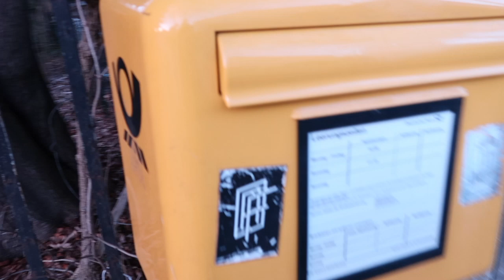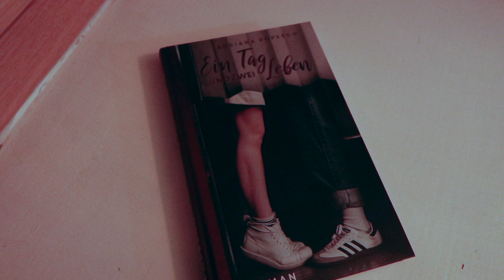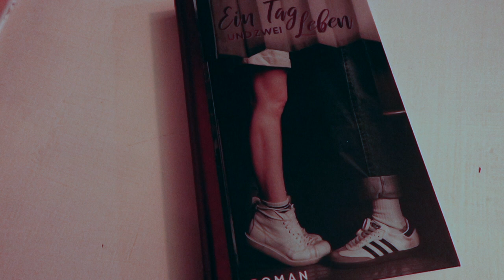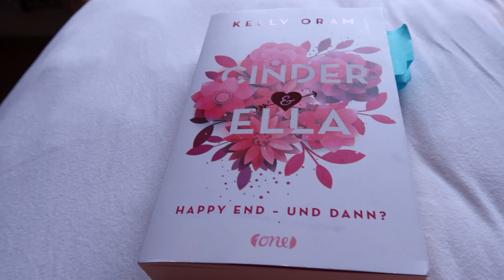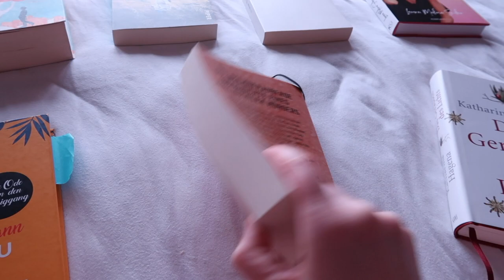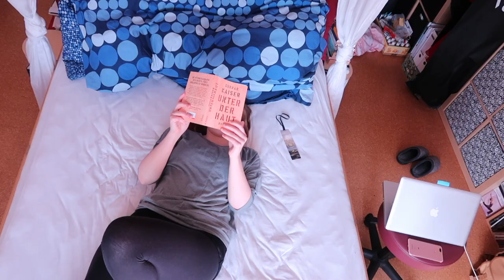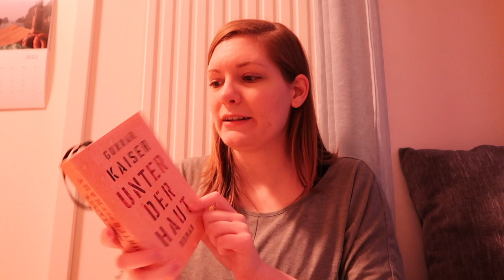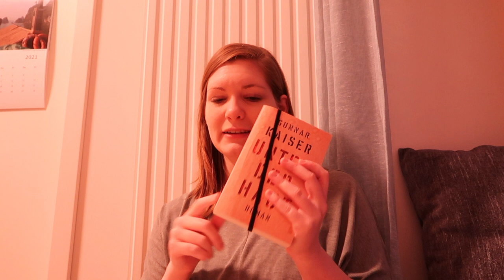DienstagVLOG #9 | Krank zuhause | Lesen und Schreiben | Sanja Books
Erwähnte Bücher:

Kelly Oram - Cinder & Ella 2
Ali Harris - Der erste letzte Kuss
J.D. Salinger - Fänger im Roggen
Guillaume Musso - Wirst du da sein?
Laura Malina Seiler - Mögest du glücklich sein
Gunnar Kaiser - Unter der Haut
Katharina Hagena - Das Geräusch des Lichts
Martin Liebmann - Faul zu sein ist harte Arbeit

Adriana Popescu - Ein Tag und zwei Leben